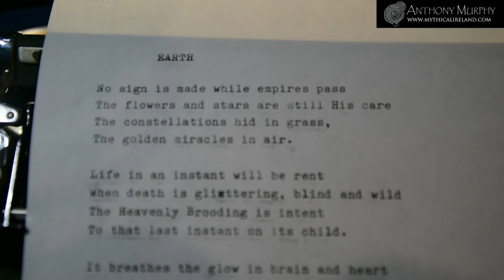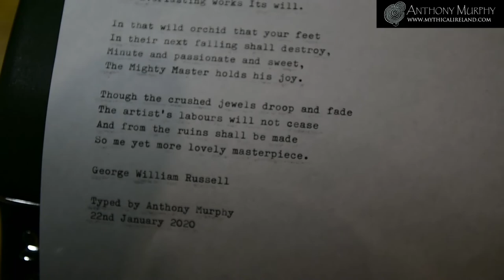A 1950s Olympia SM4 typewriter - this is what I will write my next book on!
I recently took delivery of a 1952 Olympia SM4 typewriter, which was restored to almost new condition by Colum Nolan, "The Magic Typer" from Kilkenny. I am writing my next book on it. Why use a typewriter in 2020? Watch my video to find out.
(I say it’s an SM3 in the video. This is what I was initially told, but we later found out that it’s an SM4. The difference between the two is almost unnoticeable!)

Anthony is discoverer of a major archaeological find, one of the biggest in decades, near Newgrange and has appeared on television and in media all around the globe, including appearances on the History Channel, National Geographic, Channel 4, CNN, NBC News and the BBC.

Become a Mythical Ireland fan on Facebook (with 50,000 followers) and join the discussion at the Mythical Ireland Community

Purchase a Kindle version of Anthony’s novel, The Cry of the Sebac, on Amazon

Purchase a Kindle version of Anthony’s acclaimed book (with Richard Moore), Island of the Setting Sun